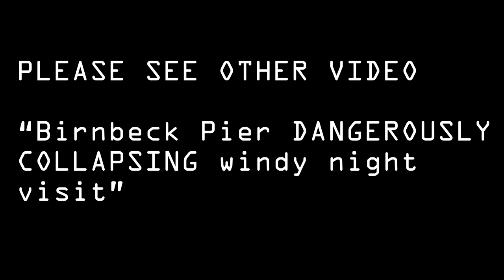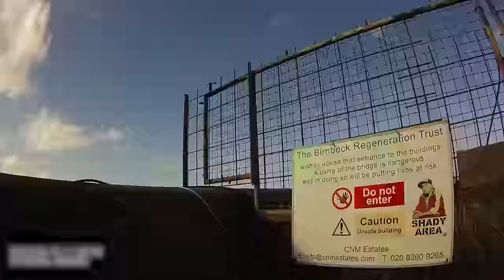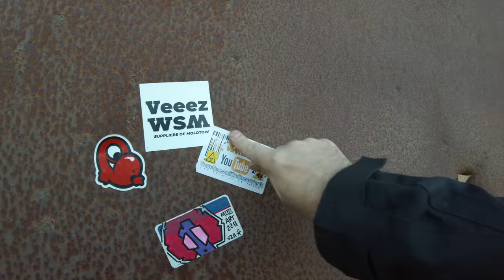CRUMBLING PIER WALK We Return to Birnbeck Island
Please do not attempt this as this Pier is starting to fall apart. People have died trying to get to the island by getting caught out by the water also!

Equipment used:
Ryzen 5950X
65GB Ram